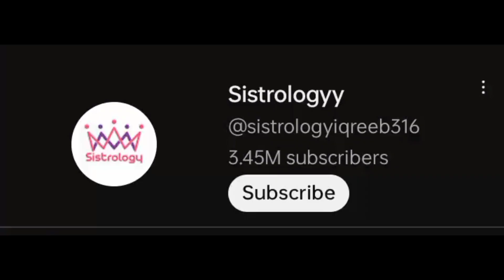Sad News From Sistrology || Iqra Kanwal Shares sad news from dubai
iqra kanwal
iqra kanwal youtube channel
sistrology
sad news from sistrology
request for prayers
iqra kanwal honeymoon
iqra kanwal sad news
hira faisal
fatima faisal
rabia faisal
zainab faisal